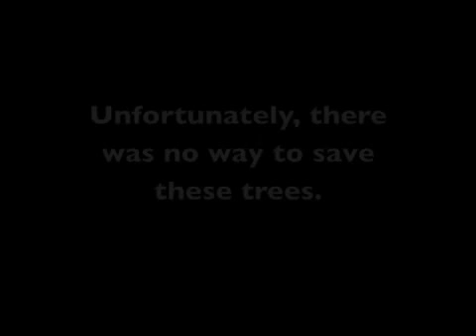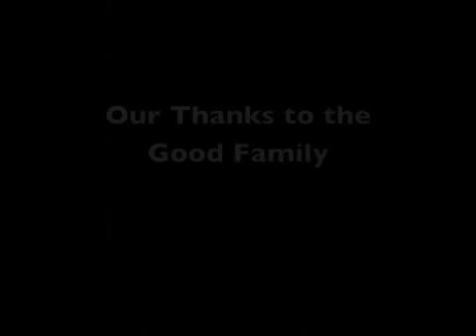The Birch Tree Experiment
After a microburst destroys several trees at Sandy Point, we wonder, can the birch trees be saved?